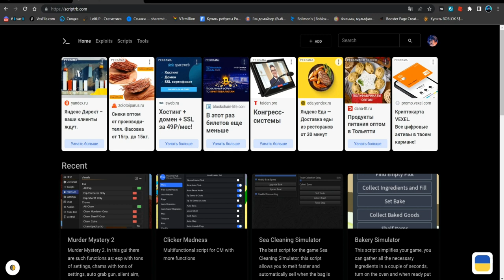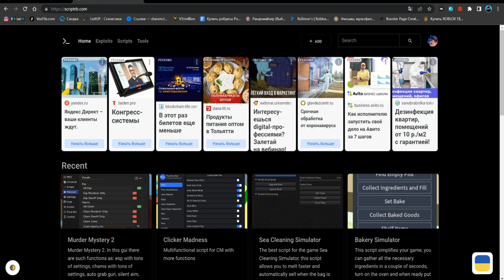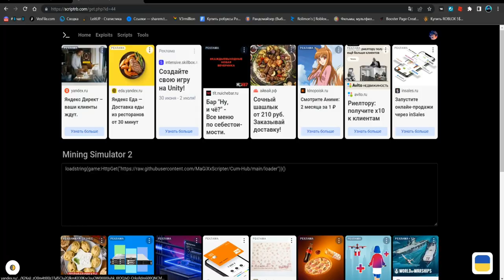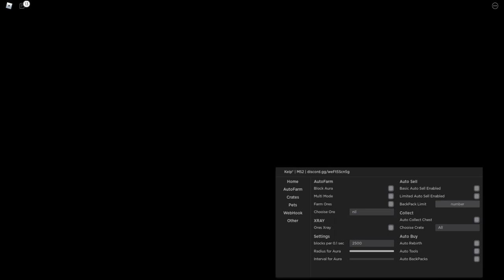СКАЧАЛ САМЫЙ ЛУЧШИЙ ЧИТ ДЛЯ МАЙНИНГ СИМУЛЯТОР 2 | MINING SIMULATOR 2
Star(чит).

Соц.сети

Не читать.